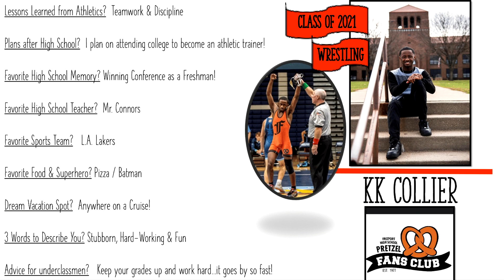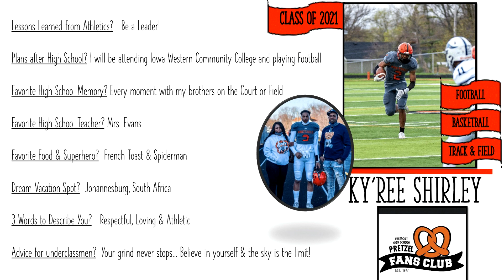FHS Senior Athlete Recognition! (Part 1)